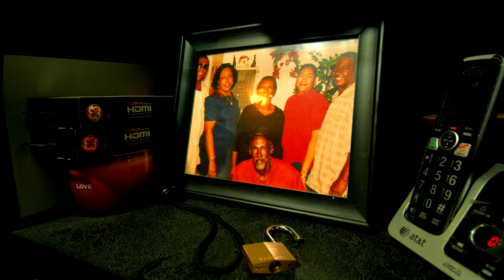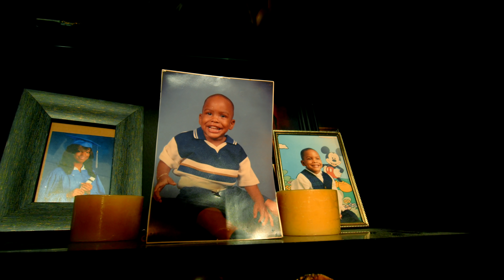Snappo Wappo | Sky Walking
I can’t stop dropping hitz I’m so fuc*king clumsy